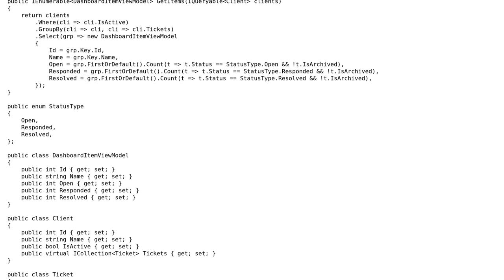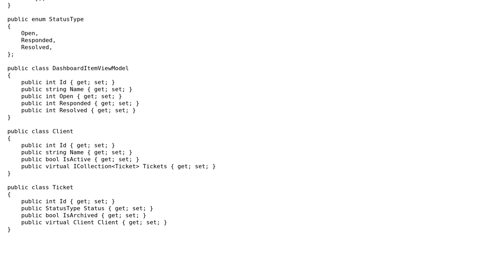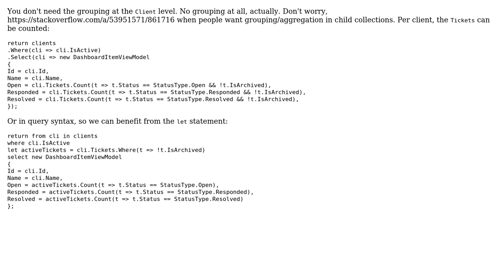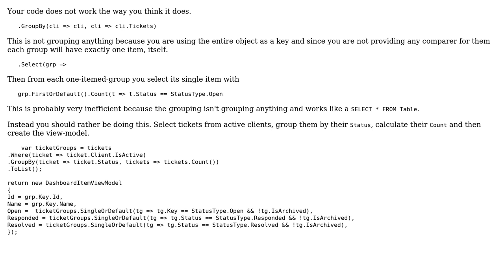Code Review: Using IQueryable.GroupBy to count related database entities (2 Solutions!!)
Code Review: Using IQueryable.GroupBy to count related database entities

With thanks & praise to God, and with thanks to the many people who have made this project possible! | Content (except music & images) licensed under CC BY-SA | Music | Images & others | With thanks to user t3chb0t user Sinjai user Gert Arnold and the Stack Exchange Network Trademarks are property of their respective owners. You are responsible for your own actions.